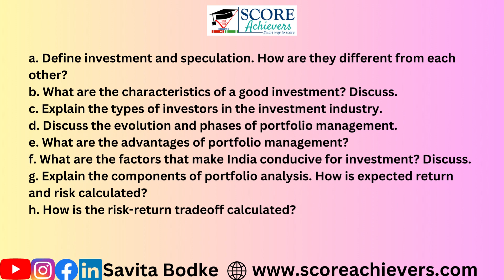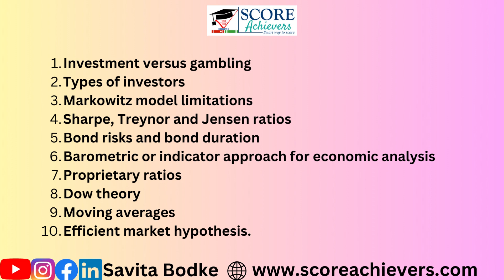Security Analysis and Portfolio Management Question Bank || TYBBI Semester 6 || University of Mumbai